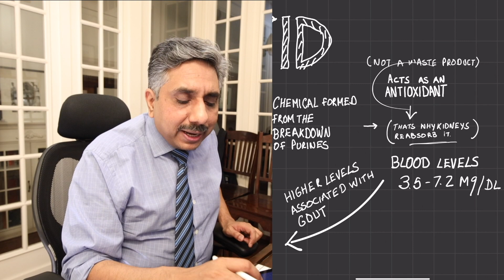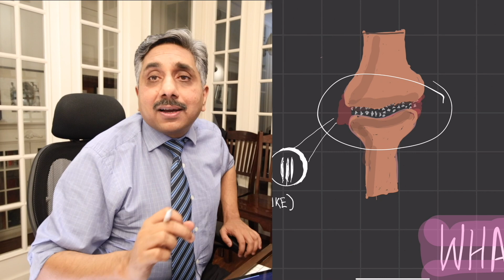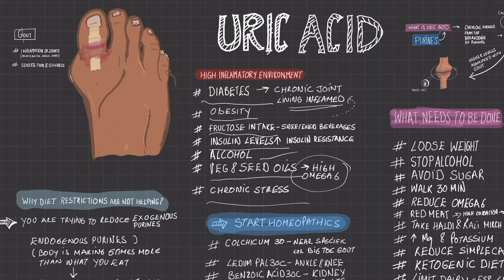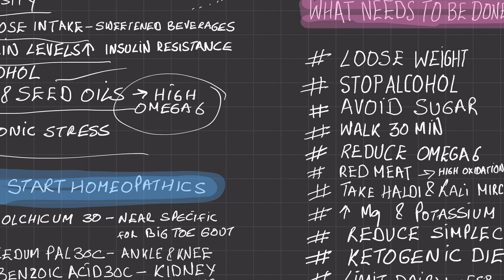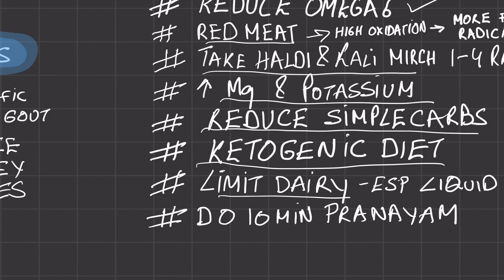Uric Acid High , Gout - Are you Eating Right and Still Having Pain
00:00 - Introduction
00:37 - What is uric acid, its normal range and high uric acid?
02:13 - What is inflammatory environment?
06:07 - Do’s and don’ts to lower inflammation levels in body
10:47 - Homeopathic medicines for gout

Dr. Vikas Sharma M.D is a Gold Medalist and a 4th generation homeopath. His Family has put in more than 115 years into Homeopathy; His Father (Dr. S.P Sharma), Grandfather (Dr. Sri Krishen Sharma) and Great Grandfather (Pandit Anand Swaroop Sharma) have been amongst the pioneers who introduced homeopathy in India in the 18th century.
Dr. Vikas has been into practice (in Chandigarh) since the last 25 years and mainly treats chronic disorders.

डॉ विकास शर्मा के होम्योपैथी (स्वर्ण पदक विजेता) में परास्नातक हैं और पिछले 24 वर्षों से होम्योपैथी का उपयोग कर रहे हैं। उनके परिवार में होम्योपैथी की 110 वर्षीय विरासत है; उनके पिता (डॉ एस पी शर्मा), दादा (डॉ श्री कृष्ण शर्मा) और परदादा (पंडित आनंद स्वरुप शर्मा) भारत में होम्योपैथी पेश करने वाले पहले लोगों में से थे|

This video talks about high uric acid, gout, anti - inflammatory diet and two helpful homeopathic medicines to treat gouty pains. It also discusses whether following a strict diet helps or not in reducing high uric acid levels and pains?

Firstly let us know what high uric acid level is. Uric acid is a chemical substance in our blood formed from break down of purines found in different foods. Initially uric acid was thought to be waste product which is eliminated in urine/stool. But recent researches have found that uric acid has its own utility in body. It acts as an antioxidant which is why our kidneys reabsorbs uric acid. The normal uric acid levels in blood ranges between 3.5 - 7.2 mg/DL. An increase beyond this cause its tiny crystals formation which stuck in joints leading to inflammation, swelling and joint pain. Gout is an inflammatory condition causing joint inflammation with severe pain. Gout from high uric acid mostly affects big toe though may also affect ankles and knees.

It is frequently seen that in patients with gout even following a strict diet does not decline the uric acid levels and relieve the pain. This is because the inflammatory environment (things that increase inflammation) in body is uncontrolled. Until this environment is not controlled the pains from high uric acid does not get better. These inflammatory things includes diabetes, obesity, fructose intake (sweetened beverages), insulin resistance, alcohol, vegetable and seed oils with high omega 6 levels and chronic stress. To reduce uric acid pains diet control does not matter to that extent as much as the reduction in inflammation levels does. Following a very strict diet (reducing purine intake from outside) won’t help as our body made purines in large extent through its own metabolic processes. The purines intake from diet does not make much difference but the inflammatory factors does.

Now let’s look into do’s and don’ts to reduce inflammation levels. The most important thing to reduce inflammation is losing weight. Next important factor is stopping/reducing alcohol intake and reducing sugar intake, high fructose intake, soft drinks. Further things include going for a walk (30 minutes) daily, reducing omega 6 and red meat intake. Taking kali mirch and haldi combination (1:4 ratio respectively) is very effective solution to reduce inflammation. Magnesium and potassium supplements can be very helpful. Next is reducing simple carbohydrates (you may replace plain chapatti with mixed grains chapatti and white bread with brown/mixed grains bread). If inflammation is not reducing inspite of these then following ketogenic diet (high protein and high fat content diet along with no or very low carbohydrate) might help. Lastly limiting dairy product especially liquid dairy (milk) and reducing stress level may help decrease inflammation.

Coming to homeopathic medicines to control gouty pains the most important is Colchicum Autumnale which is near specific for gout pain relief, especially for big toe pain. It can be taken in 30C potency (2 drops in half cup of water, four times a day for about one month). Second medicine is Ledum Pal - effective for ankle and knee joint pain. It can be taken in 30C potency - 2 drops in half cup of water four times a day. Next is Berberis Vulgaris, effective when kidney stones form due to high uric acid levels. Last is Kali Phos indicated to reduce increased inflammation levels caused by stress. It can be taken in 6X potency - four tablets four times a day.